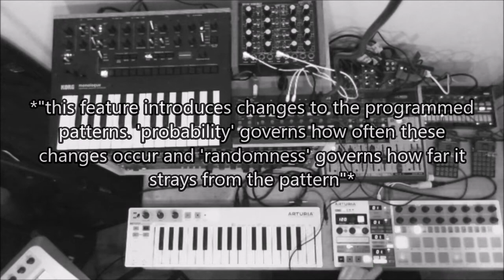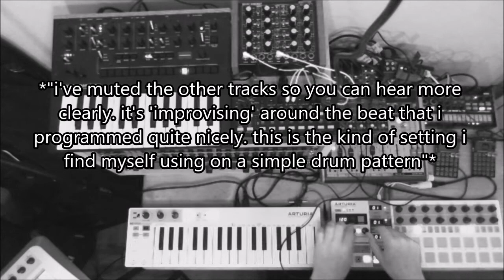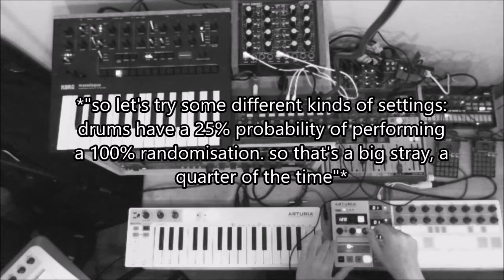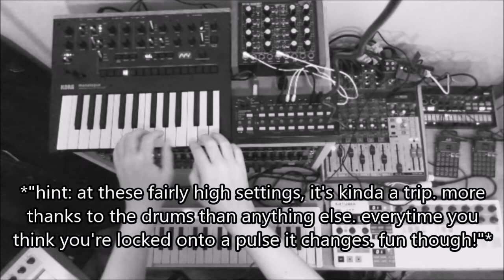Arturia BeatStep Pro: Randomness and Probability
One of the most exciting features (to me) on the Arturia BeatStep Pro when it comes to live work is the Randomness and Probability feature which allows the sequencer tracks to deviate from the programmed sequence. The "Randomness" control governs how far it will stray and the "Probability" controls how often the randomness occurs. It's a fantastic way to let a sequence breath.

In this video I explore what these settings can do in the context of a drum/bass/lead setting.

Gear list:
Korg Volca Beats
Korg Monologue
Novation A-Station
Novation Bass Station
Arturia BeatStep Pro
Alesis XT Reverb

Everything recorded live (reverb and delay mixed live during the performance) and in stereo. Gentle compression and a peak limiter added in post, nothing else.